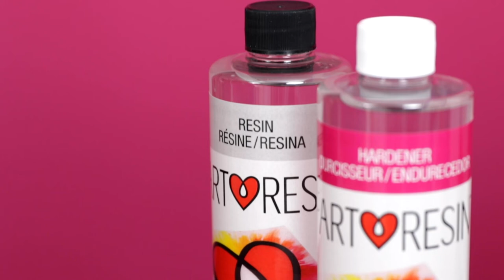Wie man ArtResin Epoxidharz verwendet: Schritt 2 - Messung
In diesem Video zeigen wir Ihnen, wie Sie ArtResin richtig messen.

Um festzustellen wie viel ArtResin Sie benötigen, verwenden Sie unseren Harzdeckungsrechner auf ArtResin.com/calculator.

Manche Benutzer erwärmen das Harz und den Härter in einem Wasserbad, um die Luftblasen beim Abmessen zu reduzieren. Achten Sie darauf, dass kein Wasser in den Harz oder Härter gelangt, da es sonst trübe wird.

Nachdem Sie ihre Handschuhe angezogen haben, gießen Sie genau die gleiche Menge Harz und Härter in einen Mischbehälter.

Denken Sie daran die Flaschen wieder mit dem richtigen Deckel zu verschließen. Schwarz gehört zum Harz und weiß zum Härter.